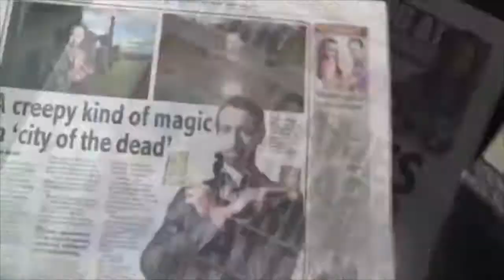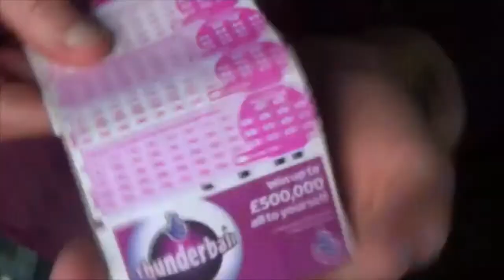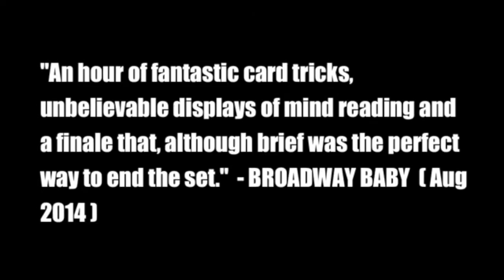Renz - Magician - Glasgow - Showreel 2015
Renz is a corporate entertainer inspired by TV magicians, David Blaine and Derren Brown. A dynamic, young professional that will bring a bolt of the extraordinary to any corporate event, Renz's work assimilates knowledge of, and skills in, NLP, Hypnosis, Mind Reading, Illusion, Deception, card counting, and Sleight of Hand to create moments of impossibility that will truly astonish the guests at your private party or corporate event.

His Magic happens close-up, right under your nose, and he works with nothing but skill, a pack of cards, and perhaps some borrowed items, perfect for Drink Receptions and Dinners. His skills have taken him to the Edinburgh Festival the last 2 years running (where he has performed his own show), as well as all over the UK for corporate and charity events, entertaining celebrities such as Howard Marks, Louis Spence, Shane Richie and Paulo Nutini along the way. His Magic has also been broadcast on TV on the Scottish channel, STV Glasgow."